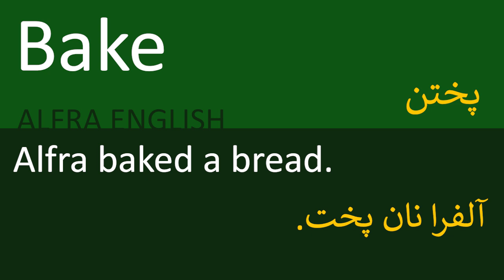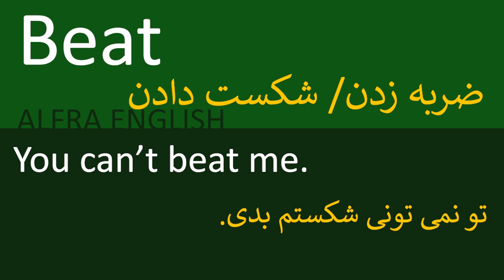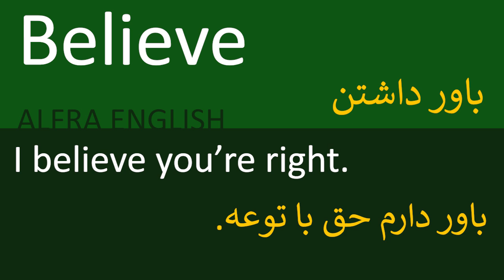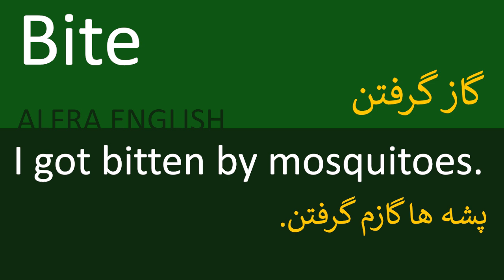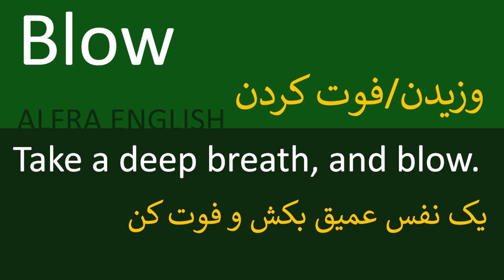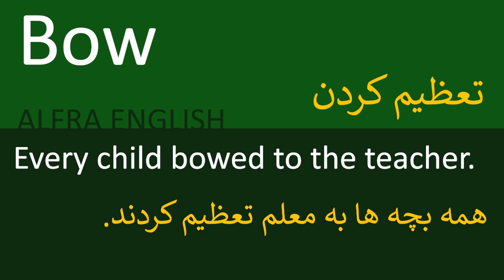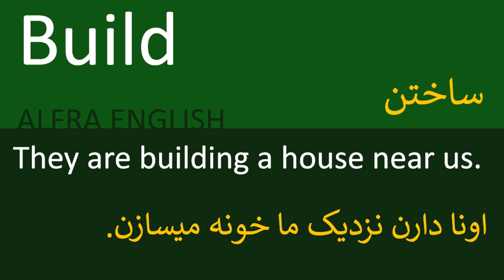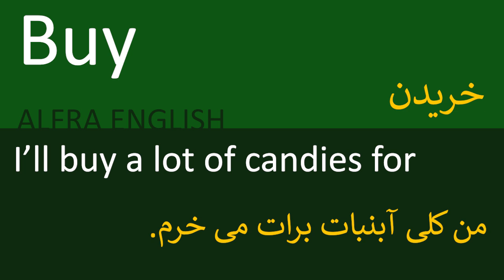انگلیسی از اول (افعال مهم انگلیسی)